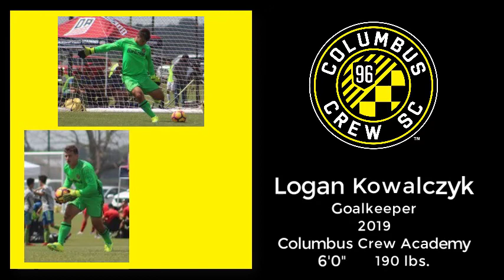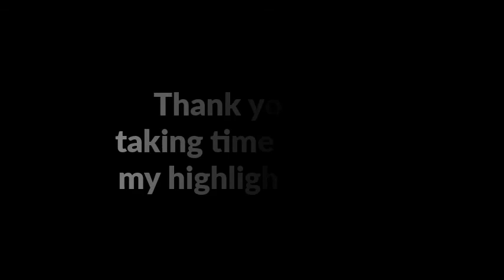Logan Kowalczyk 2019 Goalkeeper Highlight Video Columbus Crew Academy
Logan Kowalczyk's Goalkeeper Highlight Video 2019 Graduation Year Columbus Crew Academy